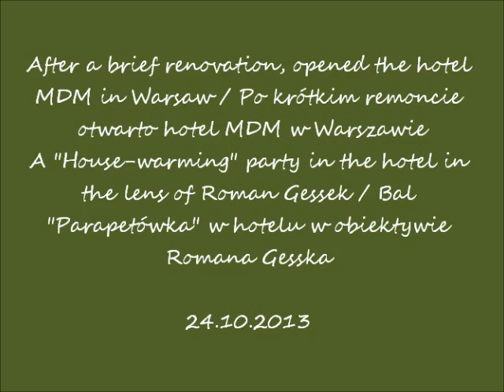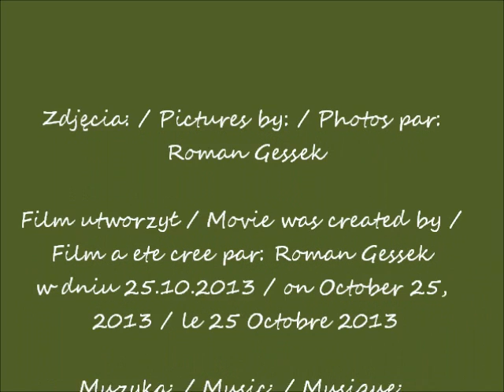2013 10 24 Warszawa hotel MDM przyjecie parapetowka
Bal "Parapetówka" w hotelu MDM w Warszawie / A "House-warming" party in the MDM hotel in Warsaw
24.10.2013